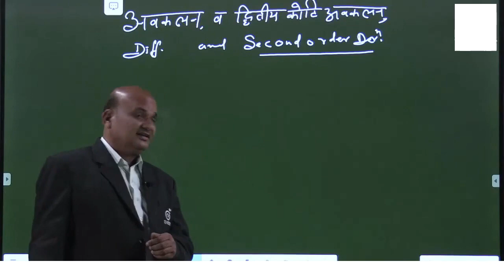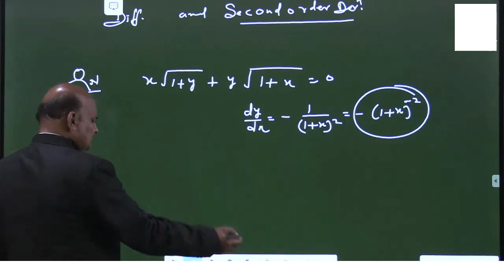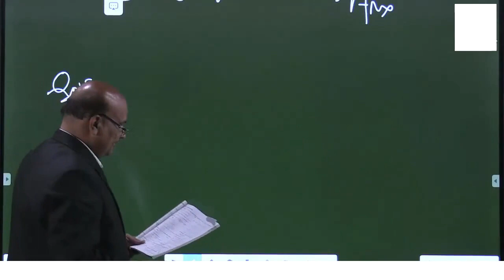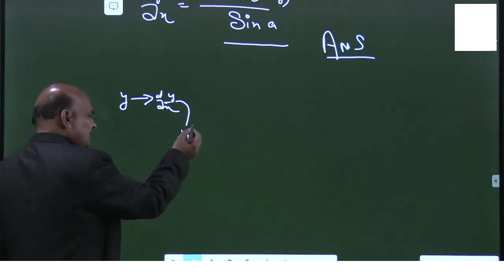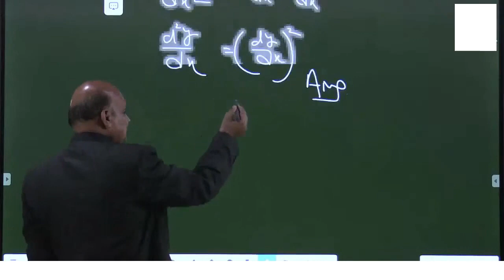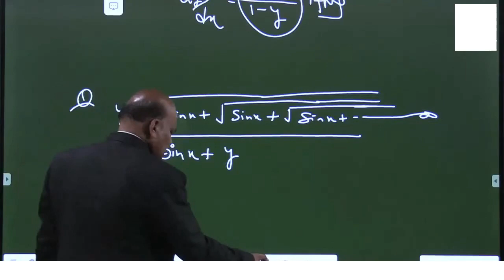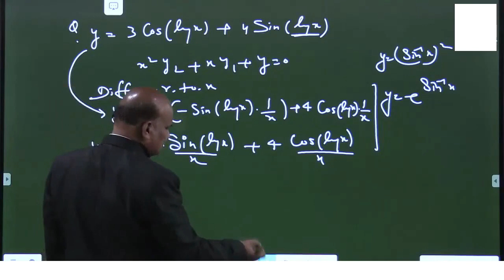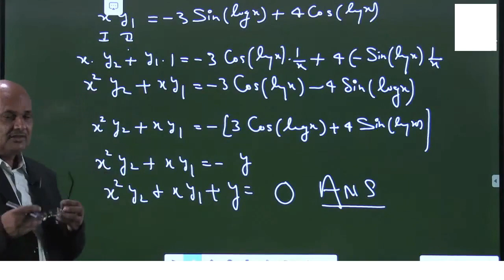Second order derivative | द्वितीय कोटि का अवकलन् | Chap-5 | Part-3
UP Board 12th Class | Maths | गणित | Calculus | कलन | Free Classes | TestSeries | Model Papers | Notes | eVidya | Hindi Medium | English Medium

Unit-I: Calculus - कलन
Topic: Second order derivative / द्वितीय कोटि का अवकलन्

In this MasterClass your Maths Teacher Ram Kr. Tyagi (RKT sir) covers important questions, concepts and Scoring Subtopics of Calculus for UP Board Exam.